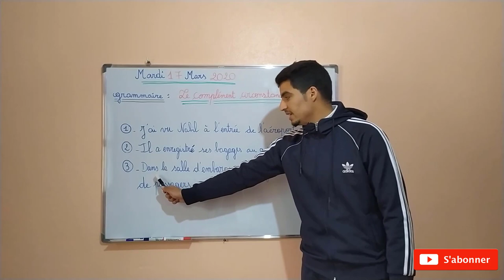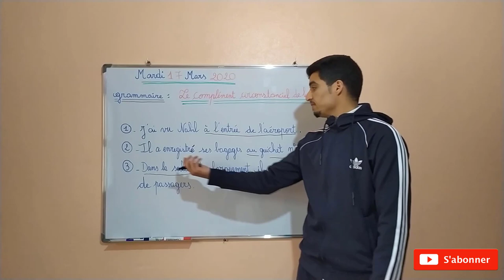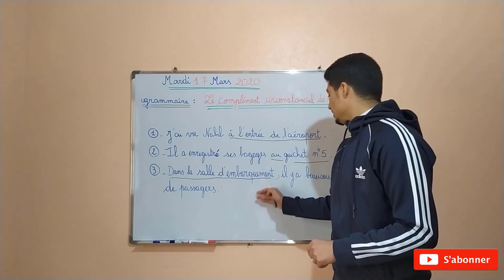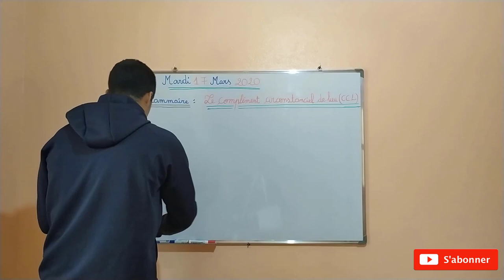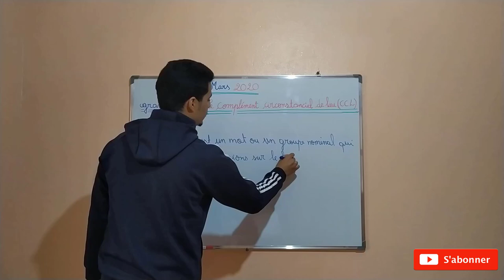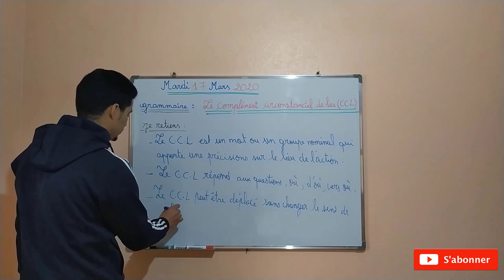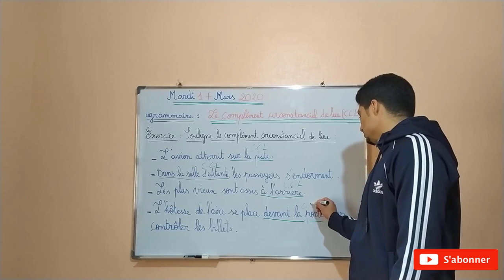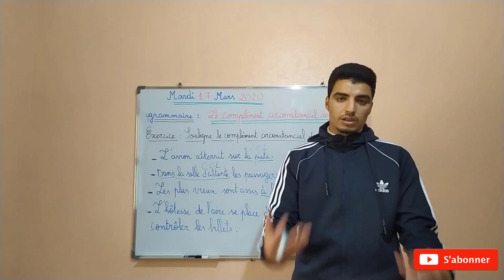Leçon 1 - Le complément circonstanciel de lieu (C.C.L) - 5ème et 6ème année primaire.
Le complément circonstanciel de lieu (C.C.L)